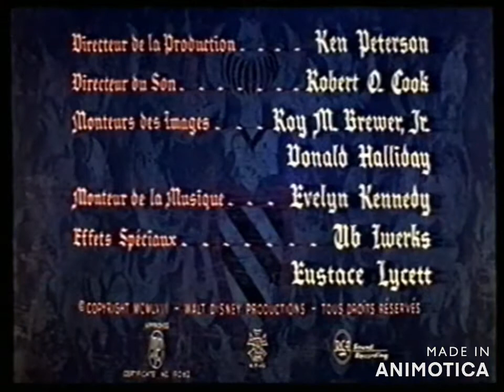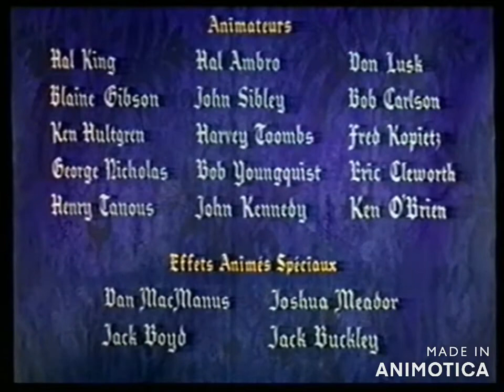La Belle au Bois Dormant Générique Début